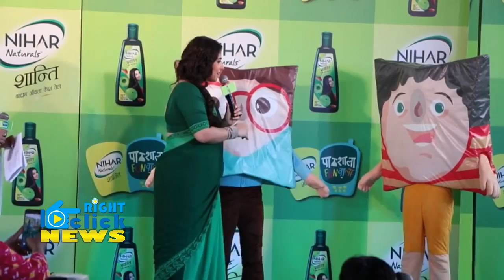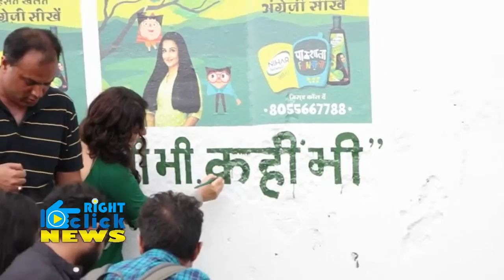Vidya Balan Supports Nihar Initiative Pathsala Funwala At Lucknow